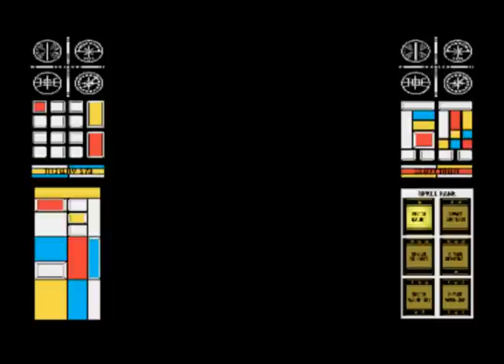Gorf - Arcade - Top Arcade Games of the 80s (Midway 1981)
Gorf - arcade, the first game with multiple levels, and a great shoot em up as well. Had screens based on Midway arcade games Space Invaders and Galaxian, among other offerings. Designed by Jamie Faye Fenton ne Jay Fenton.